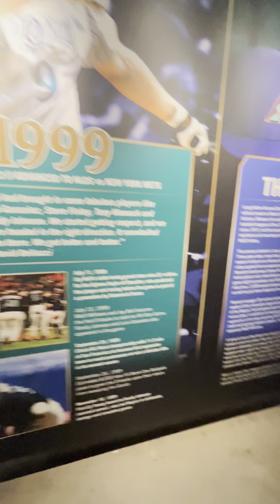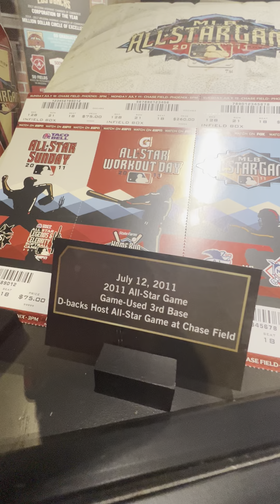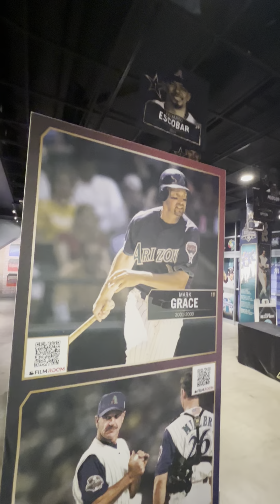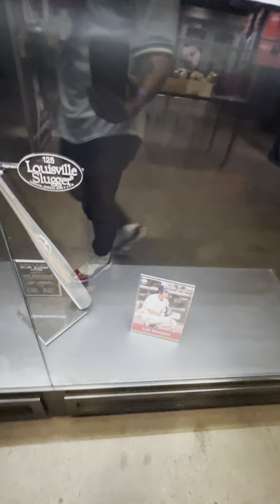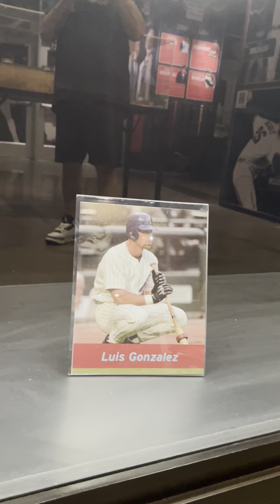😂 cryptopeebo.eth Takeover @ Dbacks vs. Phillies NLCS Game 5!⚾Wounded Warrior Project Fundraiser 💪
CryptoPeebo LIVE from Dbacks vs. Phillies NLCS Game 5! Get ready to chuckle your way through the game! 😂 Join us in supporting the Wounded Warrior Project fundraiser on my Instagram. Let’s make a difference together! 💙🇺🇸 BaseballComedy MLBPlayoffs WoundedWarriorProject SupportOurTroops 🙌